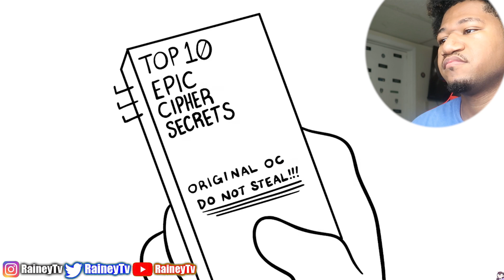The Darkest Pokemon game you've never played | Jaiden Animations (REACTION!!!)